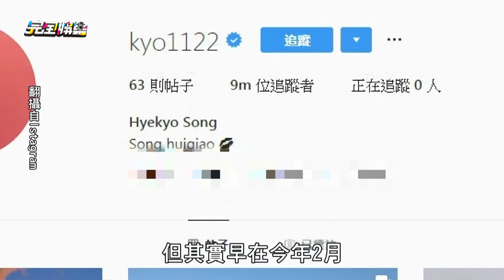【童話夢碎】宋仲基.宋慧喬爆婚變 朴寶劍衰被扯入變"小王"?!